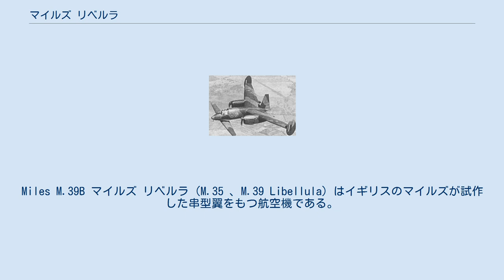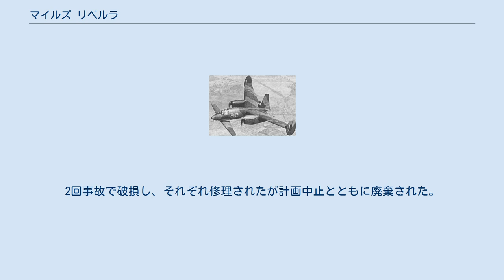マイルズ リベルラ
Miles M.39B マイルズ リベルラ（M.35 、M.39 Libellula）はイギリスのマイルズが試作した串型翼をもつ航空機である。
名前のリベルラはトンボの意味である。
 小型、単発の戦闘機サイズのM.35とより大型のM.39が計画されたが、M35の原型機と、M.39の縮小モデルが試作され、試験されただけで終わった。
両者の設計とも機体の後部の主翼に加えて、より小さい翼が機体の先端に串型配置で取り付けられた。
先尾翼機に似た配置であるが、前翼はより大きな揚力を得ようとしている。
前翼と主翼の高さはM.35が前翼を高くし、後翼を低翼配置としたのに対し、M.39Bは反対の構成とされた。
 M.35はプロペラを推進式に配置した単発機で1941年に出図された。
パイロット席は前翼の前に置かれ、良好な視界が得られた。
飛行テスト機の製作はマイルス社の特徴である素早いペースで行われ6週間で飛行した。
 いくつかの問題はありながらM.35は串型形式に利点のあることを示したので、より大型、双発のM.39が設計された。
5/8サイズの縮小サイズのM.39Bが製作され、1943年の半ばに飛行した。
マイルスは社内試験を続けた後、ファーンボローのロイヤル・エアクラフト・エスタブリッシュメントに引き渡された。
2回事故で破損し、それぞれ修理されたが計画中止とともに廃棄された。